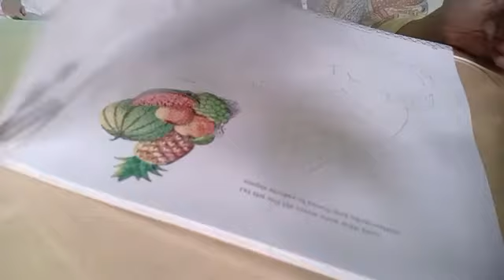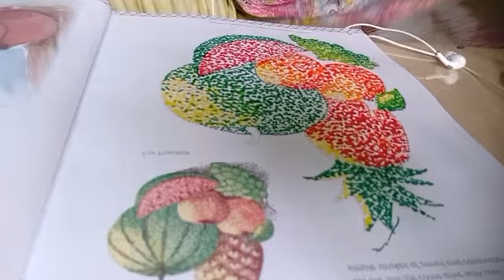Art & Education lesson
In this vodeo i am going to show you how to do dot art in a still life life, so plz watch this video till the end.